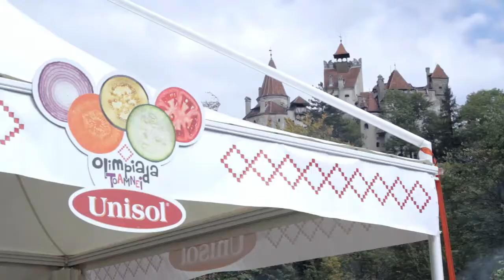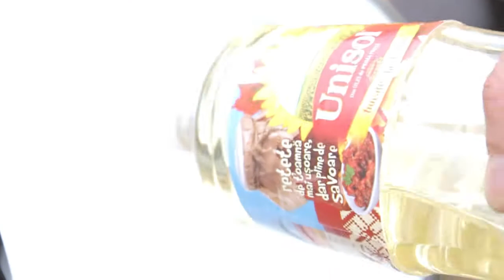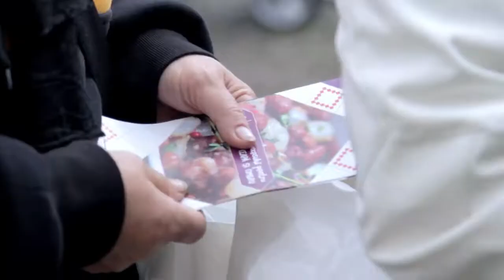Festivalul ravasitul oilor